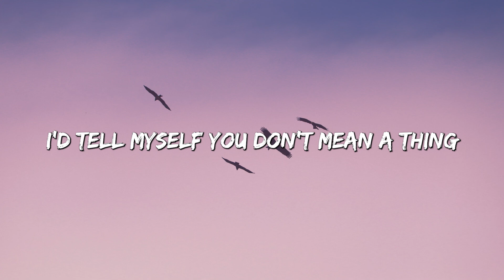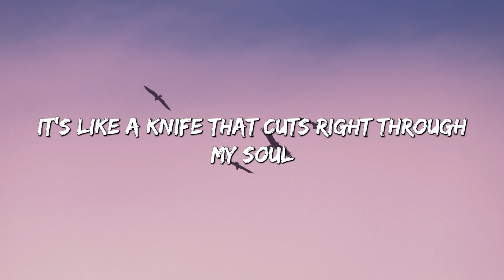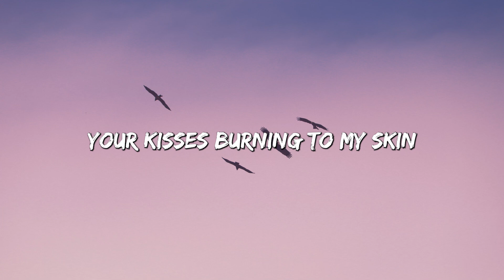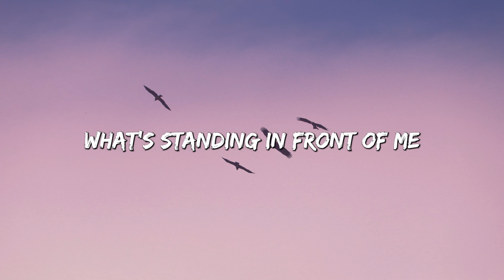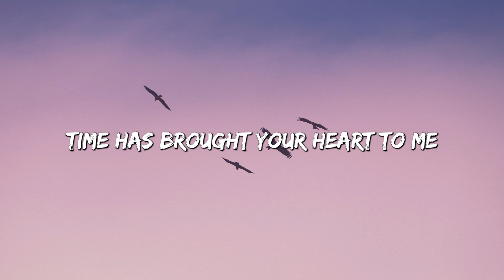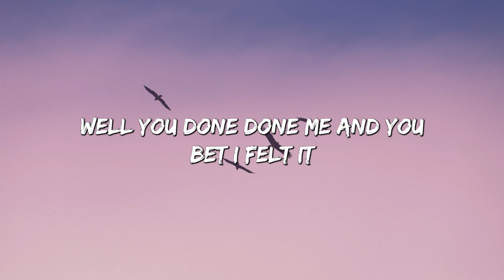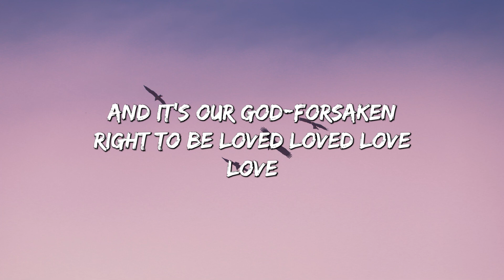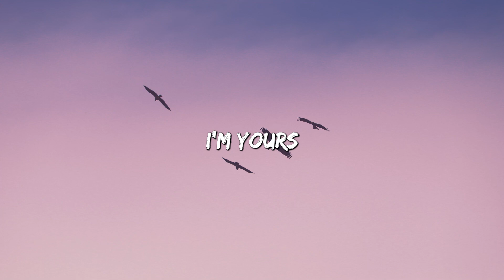Only Love Can Hurt Like This - Paloma Faith (Lyrics) | Christina Perri, Jason Mraz (Mix Lyrics)